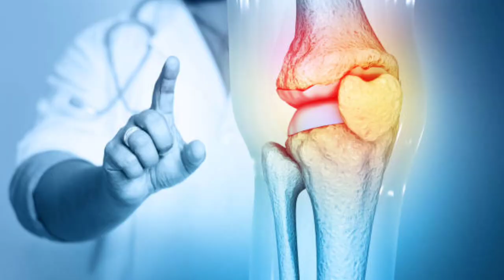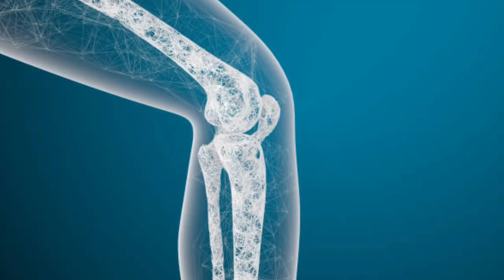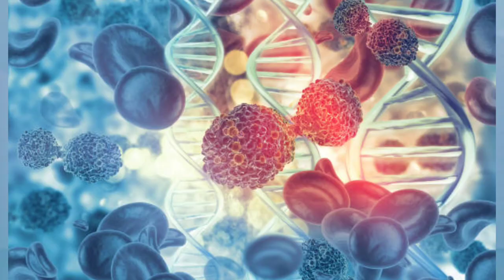Vitamin D Deficiency | Vitamin D Ki Kami In Urdu / Hindi | Foods For Vitamin D| Vitamin D Detailed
Vitamin D Deficiency, Toxicity And Foods For Vitamin D | Vitamin D Ki Kami in Urdu Hindi | Vitamin D Explained | Vitamin D Ki Kami Khatam Karne Ka Tarika | Vitamin D Deficiency Symptoms | How To Increase Vitamin D | Vitamin D | Vitamin D Toxicity

Vitamin D is a fat soluble vitamin that is very important for our body to perform different functions properly. It helps the body absorb and retain calcium that is important for building bone. Vitamin D can reduce cancer cell growth, help control infections and reduce inflammation. Many of the body’s organs and tissues have receptors for vitamin D, which suggest important roles beyond bone health, and scientists are actively investigating other possible functions.

Few foods are naturally rich in vitamin D3. The best sources are the flesh of fatty fish and fish liver oils, Dairy products etc.